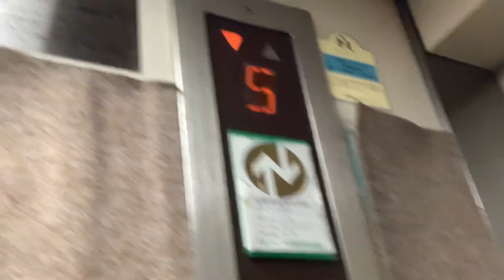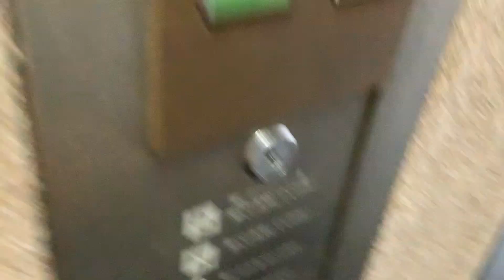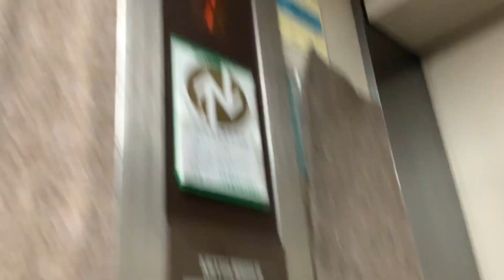東区萱場のマンションのエレベーター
エレペットアドバンスです。